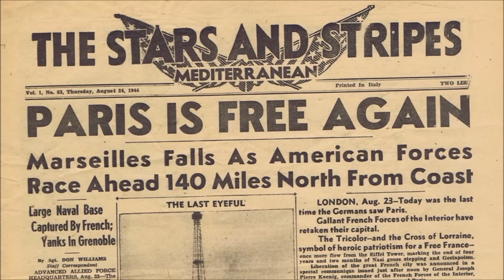FULL METAL JACKET | The Consequences of Conditioning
🍿 Full Metal Jacket (1987) is NIGHTMARE FUEL
🎬 Connor heads back into the Vietnam War with Stanley Kubrick's psychological masterpiece. Starring Matthew Modine, Vincent D'Onofrio, and a career-best performance from R. Lee Ermey, the Nightmare Fuel comes here from multiple directions.